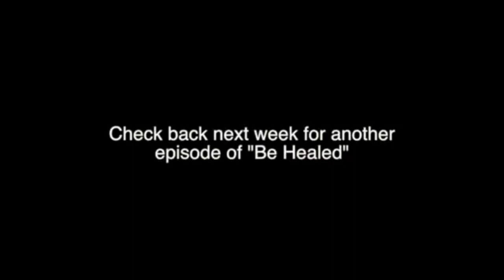Curry Blake Distance Healing Be Healed -series/Etäparantaminen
Simultaanitulkattu suomeksi, tulkkina Saara Lavento

Curry Blake Suomessa:
Torstai 11. huhtikuuta - lauantai 13. huhtikuuta 2024
Curry Blake pitää Dominion Life -seminaarin Suomessa

Seminaariaikataulu:
Torstai klo 18-21
Perjantai klo 9-17
Lauantai klo 9-17
Lauantai-iltana klo 19 on parantumiskokous.
Pakollinen ilmoittautuminen. Tässä tapahtumasivu, josta pääsee ilmoittautumaan:
Tervetuloa mukaan! Kutsuthan ystäväsi myös!

Some -kanavani/ My some Channels:
faktaajauskoa
Rumble.com: